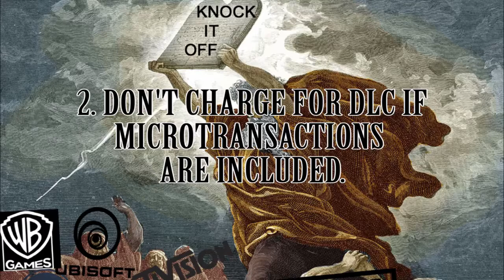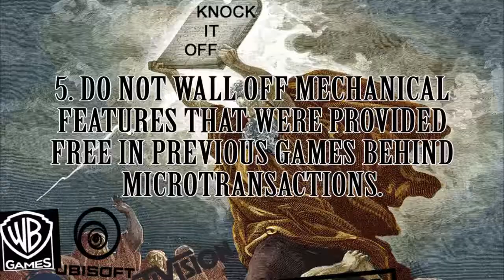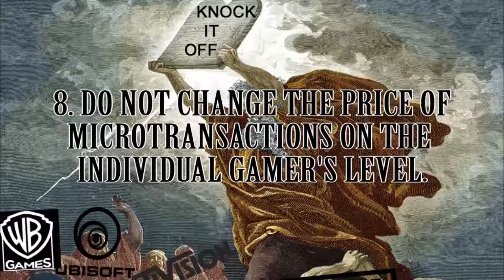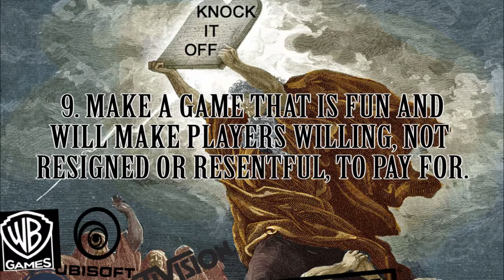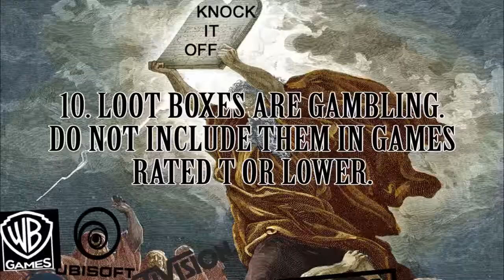Cutting Words: 10 Micro-transaction Commandments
I try a little punditry to footage of my newest hale's.